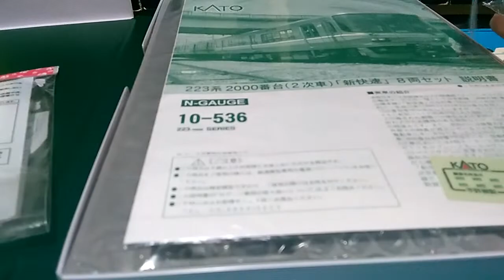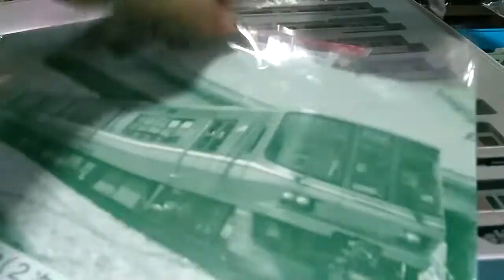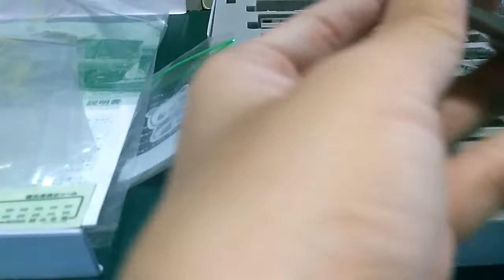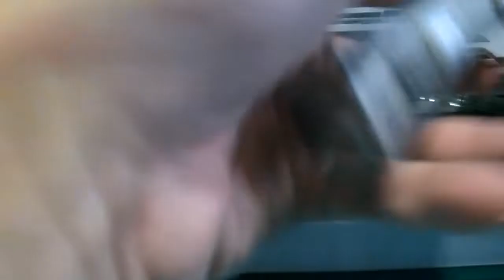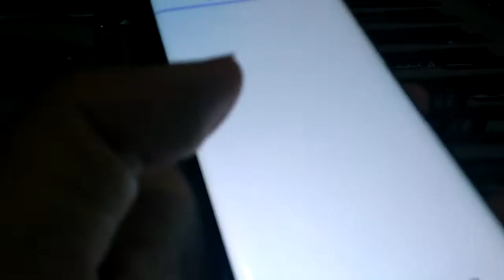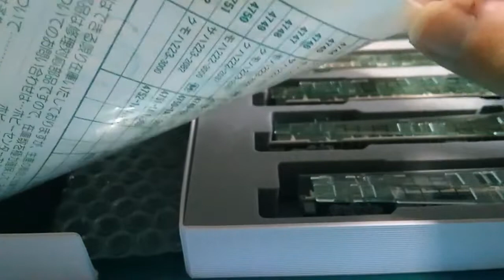Nゲージ 223系京都鉄道博物館ラッピングW18タイプ①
本来の１次車はノーマルガラスなので
種車が揃えば交換します